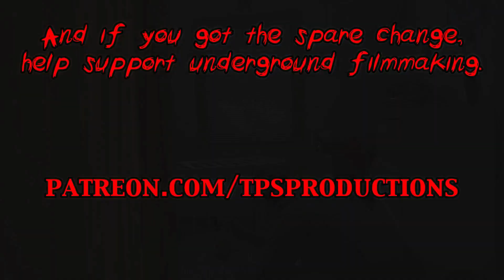A 1/2 Hour of B.S. July 2022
We look forward to "American Carnage" and Jordan Peele's "Nope".  Josh also gives his review on Dr. Strange 2 and Daniel reviews "Firestarter".  And what of the new "Jurassic World" movie?